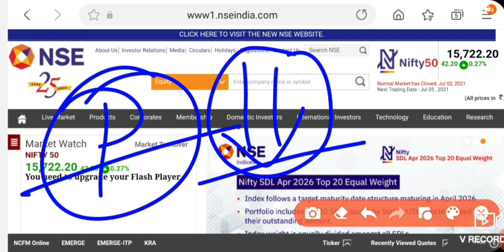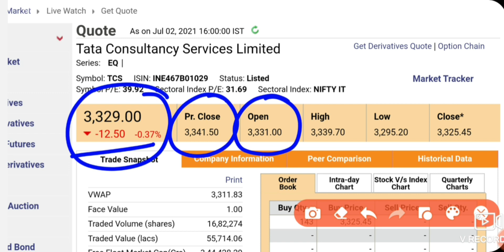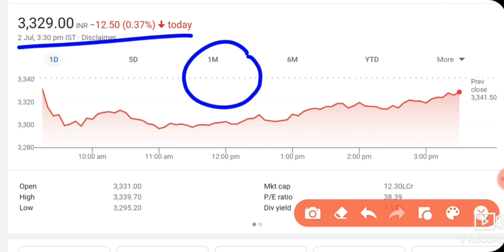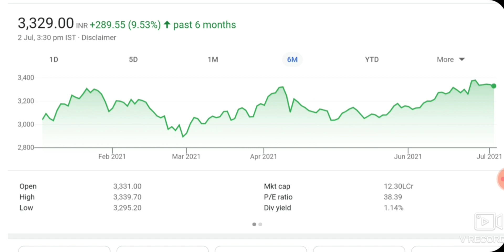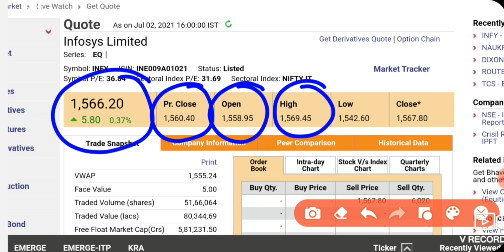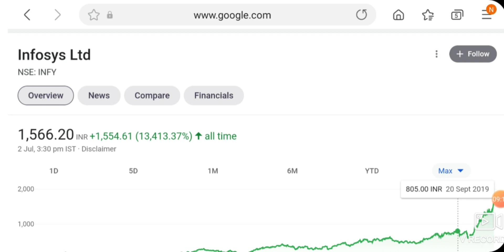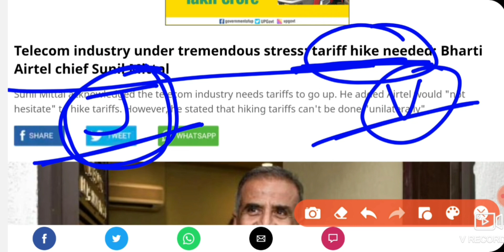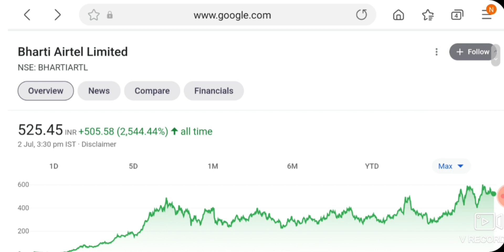TCS,INFOSYS, BHARTI ARTEL SHARE NEWS | STOCK MARKET NEWS